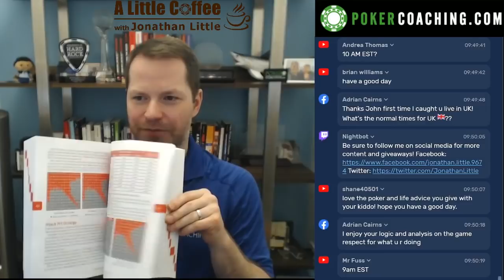How to Consistently Chip Up in Poker Tournaments A Little Coffee with Jonathan Little, 3 2 2020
In this replay of A Little Coffee, we talk about How to Consistently Chip Up in Poker Tournaments! Hint: It's not by waiting for premium hands!

My 30-day Tournament Preparation Challenge starts on August 25th! Start the Challenge for FREE

POKER COACHING:

PokerCoaching.com has grown and now offers top-level coaching from myself, former world #1 online player Bert "Girafganger7" Stevens, WPT Player of the Year Faraz Jaka, WPT Champion Jonathan Jaffe, Matt Affleck, Michael Acevedo, Lexy Gavin, Tristan Wade, Alex Fitzgerald, and Evan Jarvis!